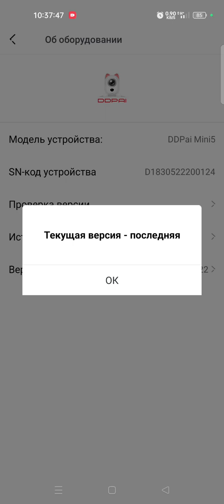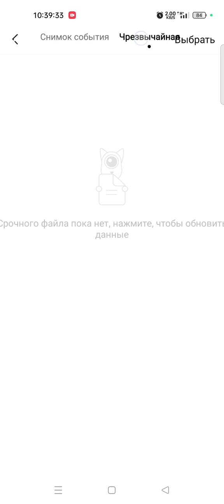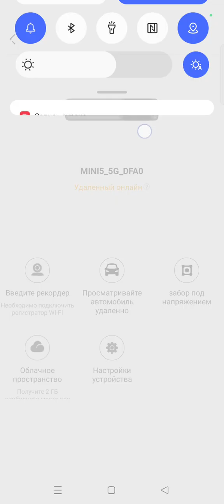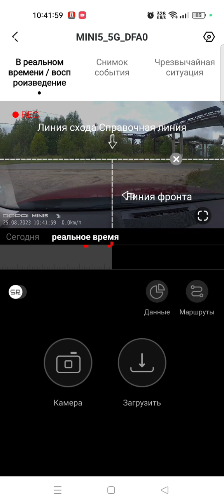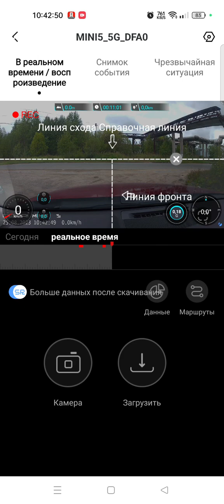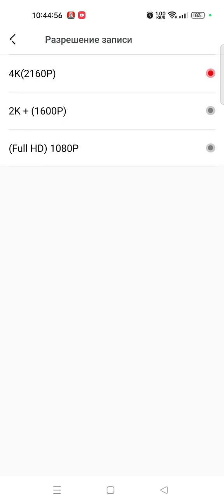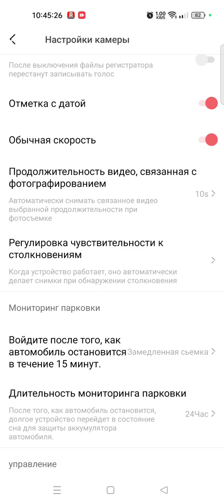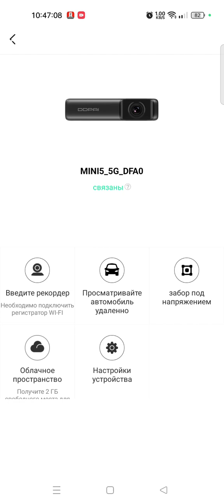Обзор мобильного приложения для видеорегистратора DDPAI Dash Cam Mini 5 с 4К разрешением